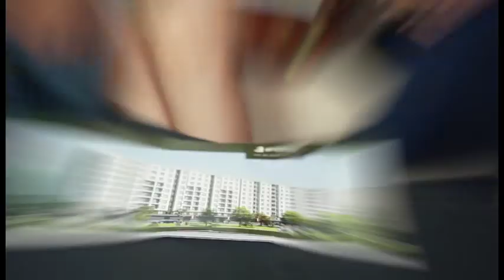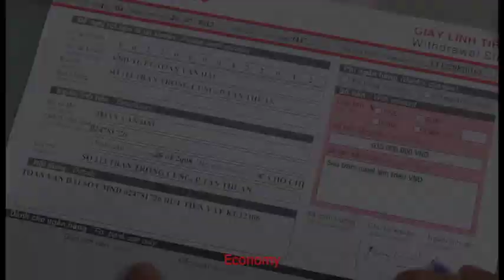Trailer Ehome 3 - Vĩnh Phú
Vĩnh Phú tham gia quảng cáo Ehome 3 Nam Long